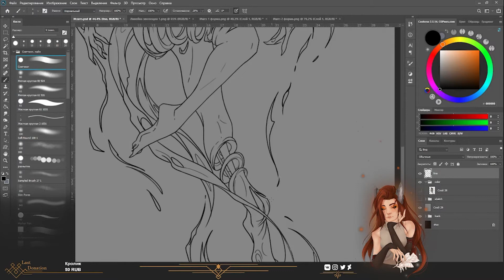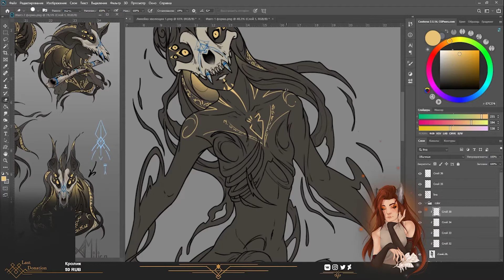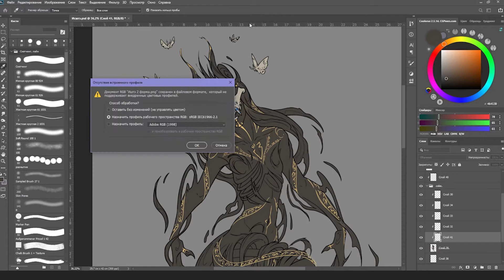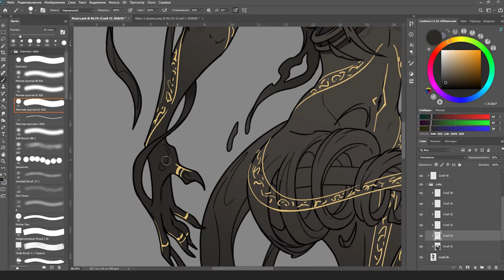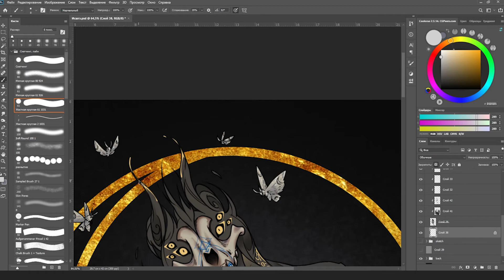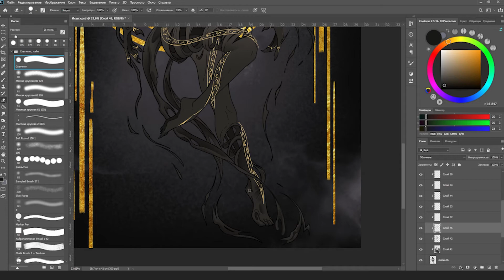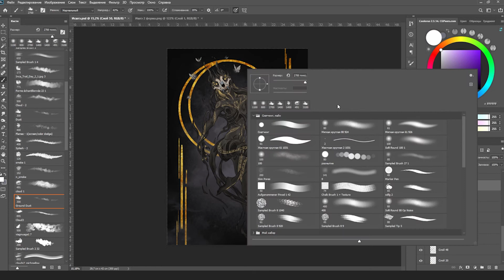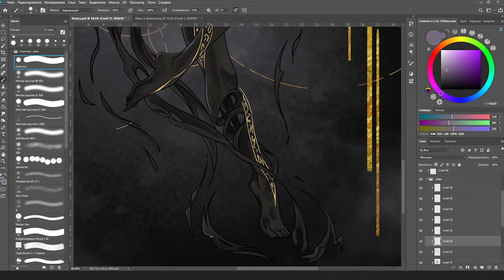Ghost bones | Video painting | Speed painting | Part 2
Hey everyone! My name is Milian! I am Digital and Traditional freelance illustrator. Your attention to my work is very important to me! Thanks!